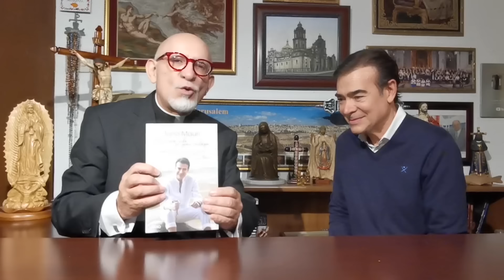A unos pasos de la muerte pero siempre cerca de Dios. Platicando con Toño Mauri. Testimonio de Fe.